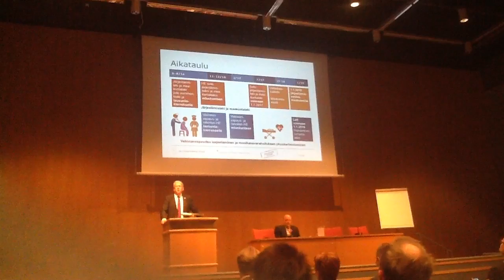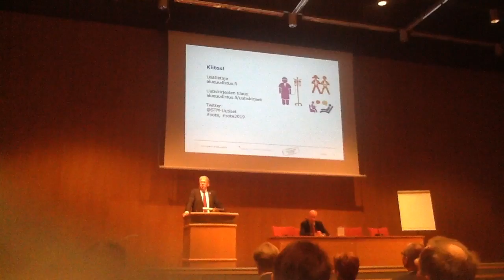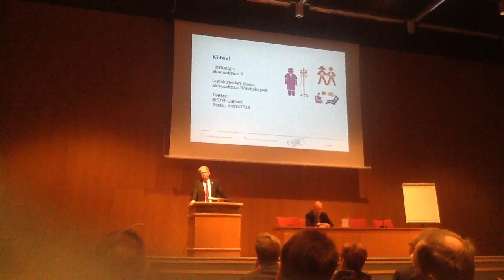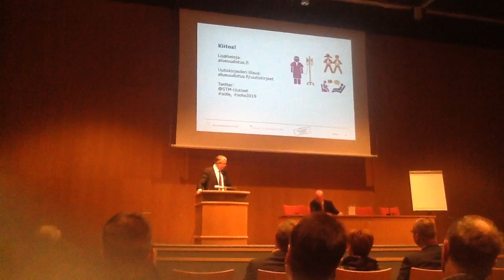7.9.2016.Maakuntakierros, peruspalveluministeri REHULA,stm.Tapahtumapaikkana Turussa oli Messukeskus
Videointi / Lammervo Marjo/ perussuomalainen.